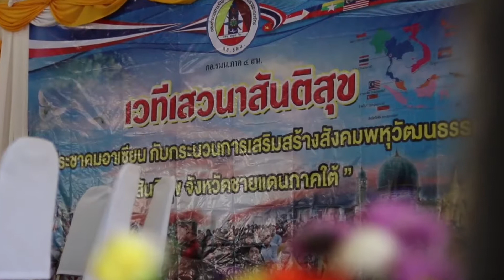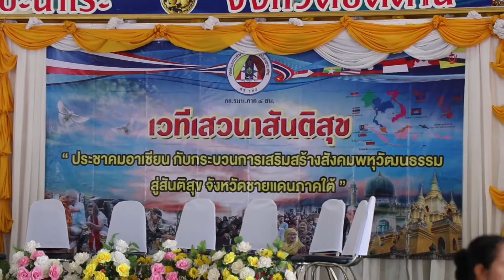ตอนที่ 24 สานสัมพันธ์ ร่วมกันพัฒนา